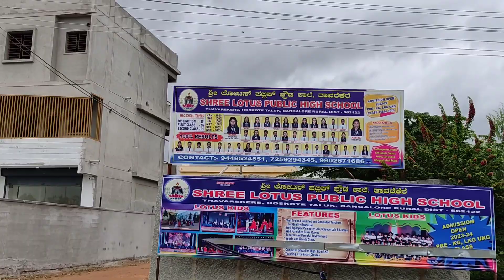A day in life / vlog: 02